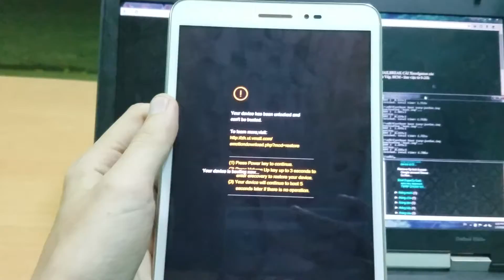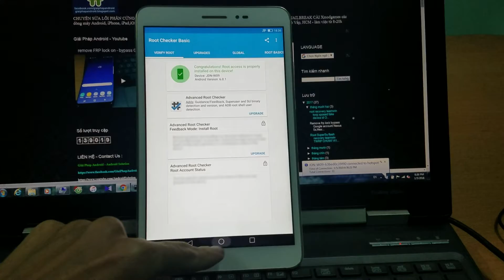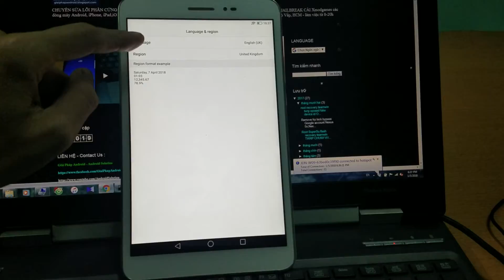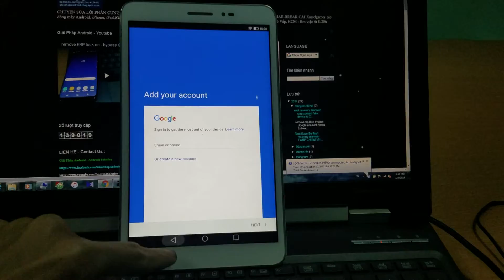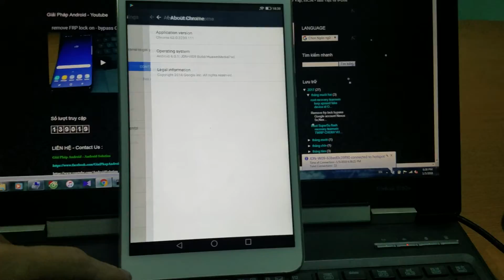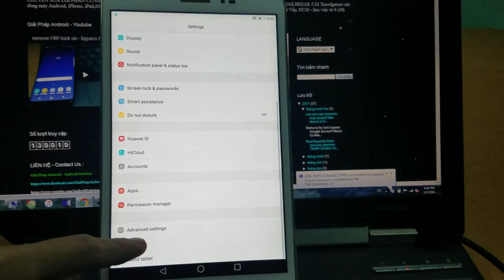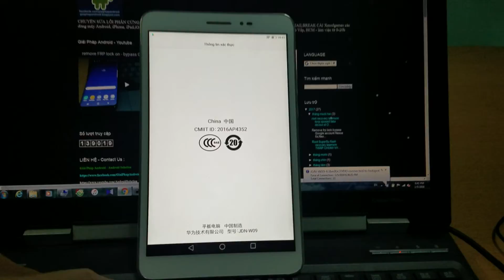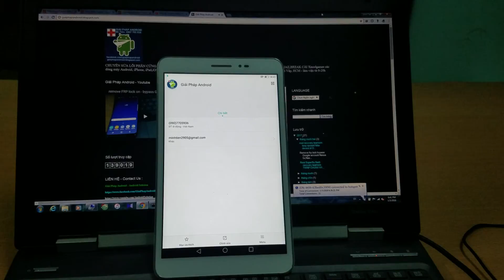Honor Pad 2 JDN-W09 JDN-AL00 unlock bootloader add Google Play Services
Cài đặt cửa hàng Google Play tải ứng dụng Youtube Zalo Facebook...

Xóa tài khoản Google FRP lock mở khóa mạng sửa treo logo các dòng Huawei & Honor Android 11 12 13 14...

remove FRP lock/unlock SiM network all Huawei & Honor Android 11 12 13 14...

add Google Play Services Huawei Honor Pad 2 Chinese JDN-W09 JDN-AL00 Android 6.0.1 Marshmallow, unbrick fix stuck logo unlock Bootloader install root

unlock SiM network nttDocomo dtab d-01H d-02H d-01J d-01K d-02K d-42A d-52C, Softbank 701HW 702HW ...
unbrick fix stuck logo Huawei Qua Tab 02 HWT31 au  , docomo dtab 01 dtab d-01G d-01H d-02H d-01J d-01K d-02K , Softbank 701HW 702HW ...

unlock bootloader flash TWRP root au Huawei Qua Tab 02 HWT31 , docomo dtab d-01G d-01H d-02H d-01J d-01K , Softbank 701HW 702HW ...

unlock bootloader root update Android 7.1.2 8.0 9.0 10 Huawei MediaPad T2 10.0 Pro/MediaPad T2 7.0 Pro/T3 8.0/Honor Pad 2/MediaPad X2 7.0 ...

unbrick fix stuck logo loop fastboot mode Huawei MediaPad T2 10.0 Pro/MediaPad T2 7.0 Pro/T3 8.0/Honor Pad 2/MediaPad X2 7.0 ...

update custom rom dtab d-01J MediaPad T2 7 Pro MediaPad T2 10 Pro

Giai Phap Android - Android Solution VN
unlock SIM network - unbrick Hardbricked - remove Google account FRP lock online remote via PC